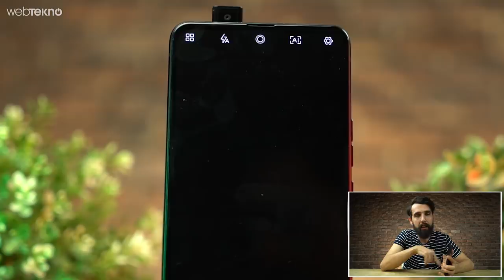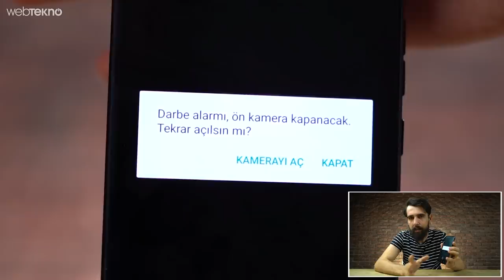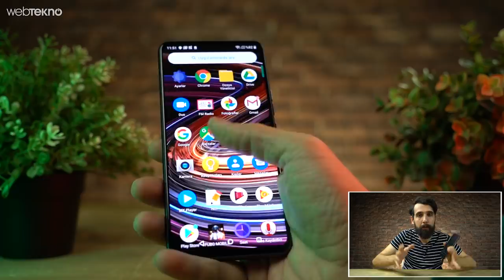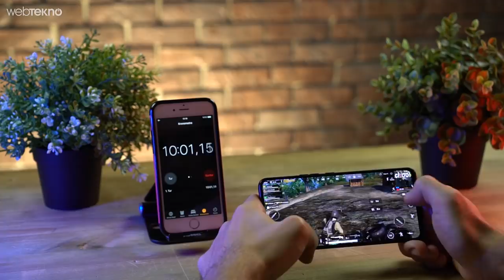Düştüğünü Anlarsa Otomatik Kapanan Kızaklı Kameralı Vestel Venüs Z40 İncelemesi (Almaya Değer mi?)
Telefon Düşerse İçine Kaçan Otomatik Kameralı Vestel Venüs Z40 İncelemesi (Almaya Değer mi?)

Merhaba Webtekno Takipçileri bu videomuzda sizlerle birlikte Vestel’in yepyeni telefonu
Venus Z40’a yakından bakıyoruz.

İlk önce şunu belirtmekte fayda var. Telefon Bold N1 isimli telefonun arkasına Vestel logosu
basılmış hali. Tasarım olarak olmasa da bazı alanlarda çok küçük farklar var. Yani elimizde
bold n1 olmadığı için tam bir kanıya varmak yanlış olur. Ancak Bold n1’in birebir aynısı
dersek yanlış olmaz.
Bu Bold meselesi yeterince açık olduğuna göre bir kenara bırakalım ve
kamerayla devam edelim incelememize.

Kamera tarafında 16+5 mp olmak üzere iki adet lensimiz yer alıyor. f1.8 diyaframa sahip bu
ana kameramızda portre modunda da çekimler yapabiliyoruz. Gündüz ışığında çok büyük bir
problem yaşamıyoruz. Birazcık kontrastı artırıyor gibi gözükse de renkler çok sapıtmıyor.
Gündüz ya da bol ışıklı yerlerde işimizi görecek bir kamera diyebiliriz. Ancak konu o malum
yere geldiği zaman işin rengi değişiyor. Gece modu olmasına rağmen düşük ışıkla çekilen
fotoğraflar malesef kötü durumda. Baya bir kumlanma var ve gece moduyla normal çekilen
düşük ışık fotoğrafların arasında neredeyse bir fark yok. Portre modunda ise olduğundan
biraz daha karanlık çekse de fotoğrafı iyi bir alan derinliği yakaladığını söyleyebilirim. Portre
modunu beğendim.

Ön kameraya bakacak olursak, 8 mp’lik f2.0 diyafram değerine sahip bir ön kamera bizleri
bekliyor. Portre modu da bulunan bu ön kameradan standart bir ön kameradan fazlasını
beklemeyin derim.

Video tarafında da 1080P çözünürlüğü saniyede 30 kare olarak kaydedebiliyor ana
kameramız. Video tarafında çok başarılı olduğunu söyleyemem. Özellikle elektronik görüntü
sabitleme biraz hareketli bir çekim yapıyorsanız görüntüyü kurtaramaz hale geliyor. Zaten
arka planda dönen görsellerden kamera hakkında bir fikriniz oluştuğunu tahmin ediyorum.
Şimdi gelin tasarımıyla devam edelim.

Bir kere Z40, %92’lik bir ekran gövde oranına sahip yani neredeyse çerçevesiz bir telefon.
Bu çerçevesizliği de artık iyiden iyiye alıştığımız pop-up yani açılabilir ön kamerasına borçlu.
Gerçekten de karşıdan baktığınızda tam ekranlı bir çok telefon gibi bu da oldukça şık
gözüküyor. Amoled ekranımız 6.4 inç boyutunda ve 1080’e 2340 FHD plus çözünürlükle
birlikte geliyor. Dediğim gibi ön tarafta fiziksel bir tuş kamera deliği vs gibi şeyler yok. Arka
tarafa geldiğimizde ise çift kamera kurulumu hemen altında flaşı görüyoruz. orta taraflarda
venus serisinin logosu ve altlara doğru da vestel venus yazısını görüyoruz. Sağ tarafta ses
açma kapama ve güç tuşunu görüyoruz. Sol tarafta da sim kart yuvası ve microsd kart
yuvasını görüyoruz.

MicroSd kart takmazsanız buraya ikinci sim kartınızı da
yerleştirebiliyorsunuz. Pop up kamera’nın biraz yavaş açıldığını ve açılışta enteresan ses
seçenekleri olduğunu söyleyeyim. Ben direk kapatmayı tercih ettim. Darbe alarmı diye bir
şey de var. Telefon düştüğünü hissederse ön kamerayı kapatıyor. Metal çerçeve ile gelen
telefon arka tarafta ne olduğunu bulamadığım bir cam ile korunmakta.